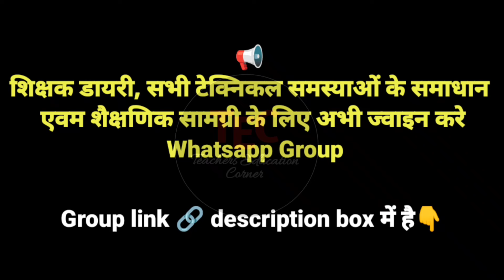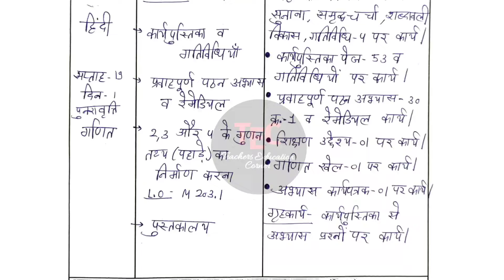2 March तक bhari hui shikshak diary class 2 pdf| Shikshak Diary February 2024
नई शिक्षक डायरी नवीन साप्ताहिक संदर्शिकाओ के अनुसार | सत्र 2023-24 Shikshak Diary Nipun Bharat mission activities के साथ | शिक्षक डायरी कक्षा 2 प्राथमिक स्तर 26 February से 2 March 2024 तक

Queries Covered:
shikshak diary January 2024
shikshak diary february 2024
shikshak diary March 2024